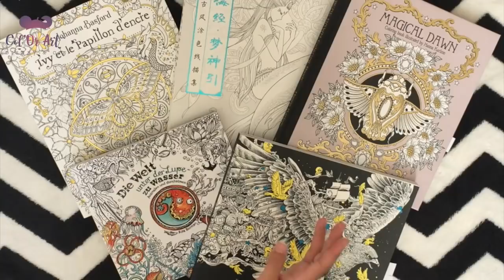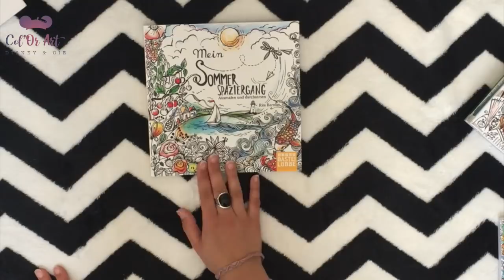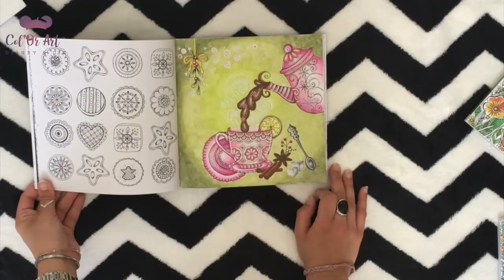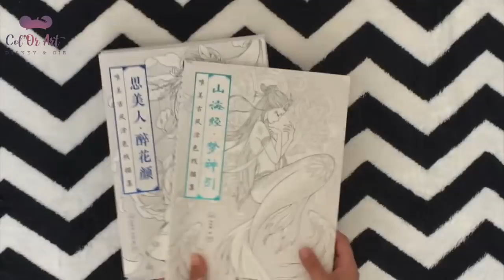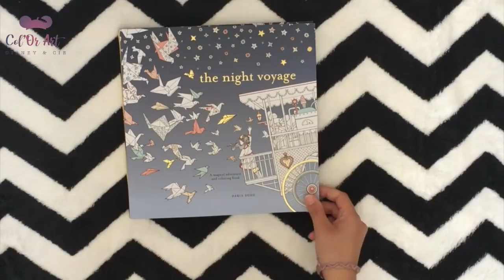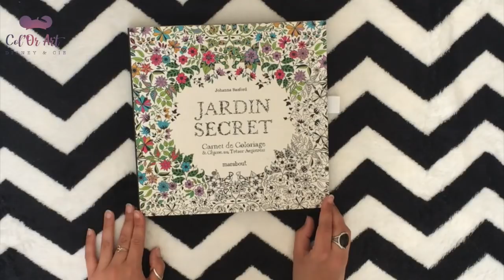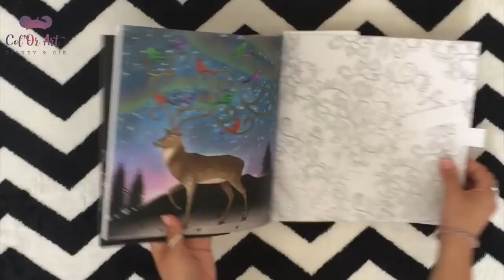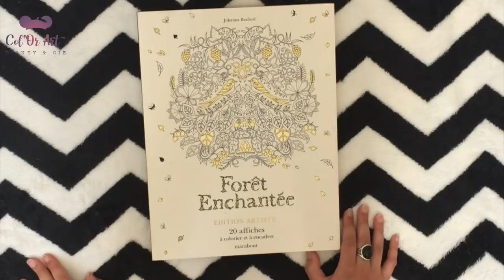*Présentation* Mes Livres de coloriage d'illustrateurs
Hello ! Voici la dernière partie de ma collection de livres de coloriage, avec les livres d'illustrateurs variés hors Disney, toujours avec quelques coloriages réalisés dedans. J'espère que cela vous plaira :)

Merci à tous, à très vite et surtout, Restez connectés !